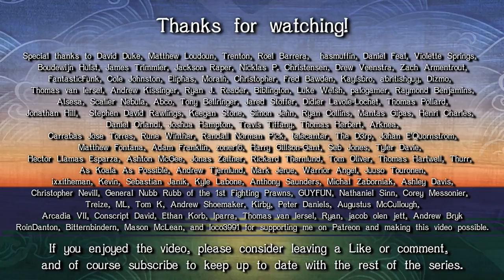Barbarian Masters #16 | Moral Support | Total War Shogun 2 Otomo Campaign NLP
The conflict against the Matsuda is 'forced' to resume, and Otomo troops pour forwards, amid waves of missionaries and assassins, to tighten their grip on Honshu.

Schedule for this series: Every Saturday 7.30pm GMT

Music featured in the series is taken from:
Nobunaga's Ambition: Rise to Power
Nobunaga's Ambition: Sphere of Influence
Nobunaga's Ambition: Tendou
Total War Shogun 2 OST